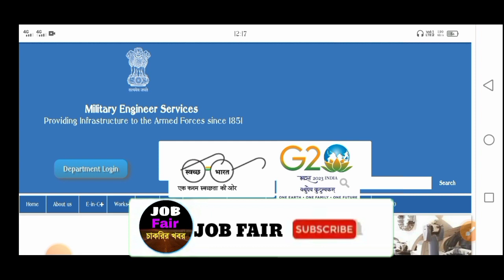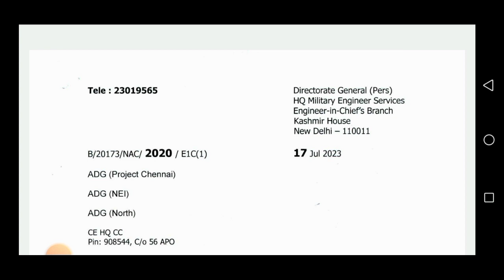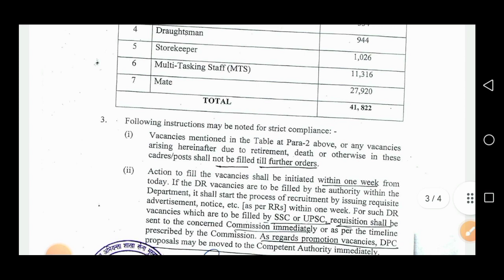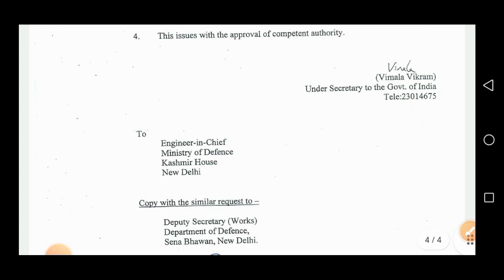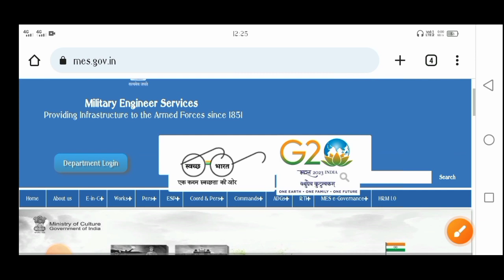🔥 41822 টি শূন্যপদে | MES Recruitment 2023 | (Official) বিজ্ঞপ্তি 🔴 MES 41822 Recruitment 2023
👇 YOUR QUERIES 👇

recruitment
mes recruitment
jobs recruitment
mes new recruitment
mes recruitment 2023
armymesrecruitment
mes recruitment 2023
mesgroupdrecruitment
mes new recruitment 2023
army mes new recruitment
mes mts recruitment 2023
army mes recruitment 2023
mes mate recruitment 2023
mes 41822 recruitment 2023
mes recruitment 2023 telugu
mes recruitment 2022 telugu
army mes new recruitment 2023